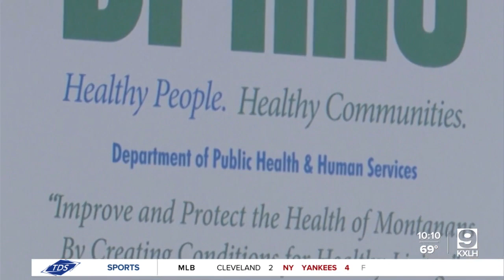Early Childhood Coalition of the Greater Helena Area gets $200K grant